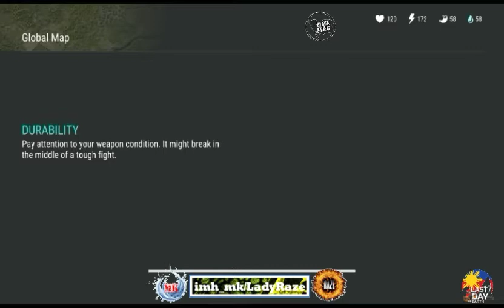"AHMED" | REVENGE RAID - Last Day On Earth: Survival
MUSIC TITLE: (fly)